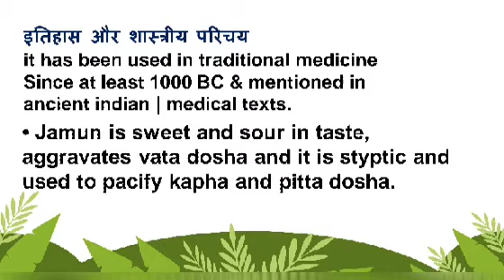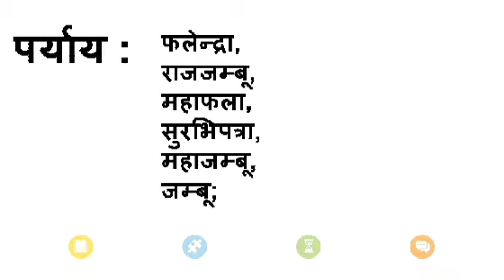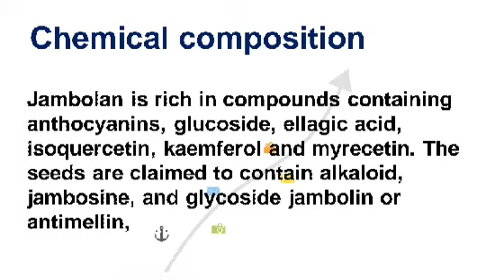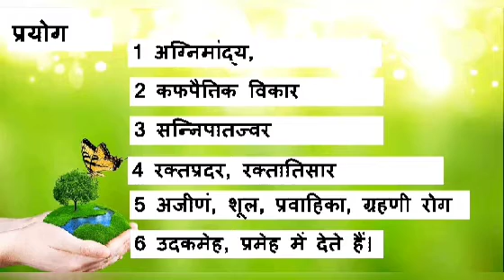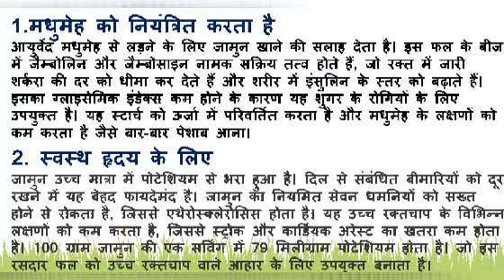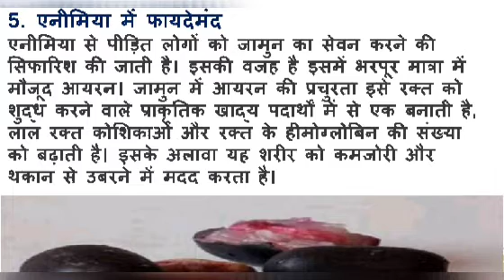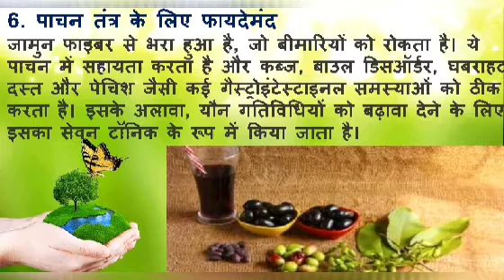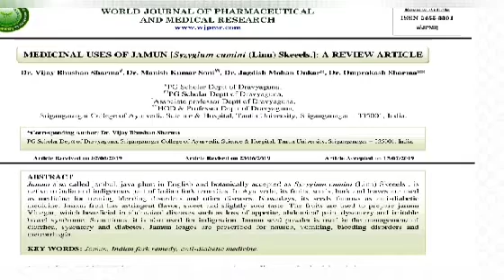जम्बू / फलेन्द्रा / राजजम्बू / सुरभिपत्रा / महाजम्बू / Syzygium cumin / Jambu /Jamun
जम्बू / फलेन्द्रा / राजजम्बू / सुरभिपत्रा / महाजम्बू Syzygium cumin  ( Linn) Skeels.(Myrtaceae)  की पहचान, रसपंचक तथा उपयाेग से संबंधित 7 मिनिट का विडियो..
प्रस्तुति :- पूनम